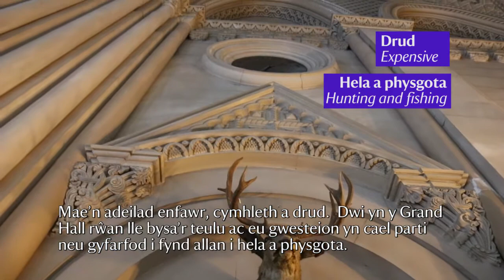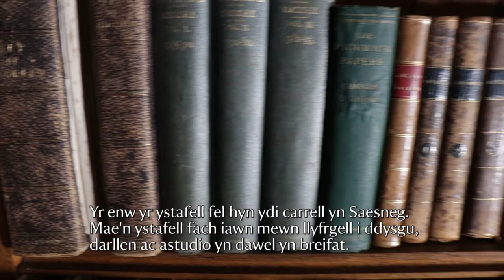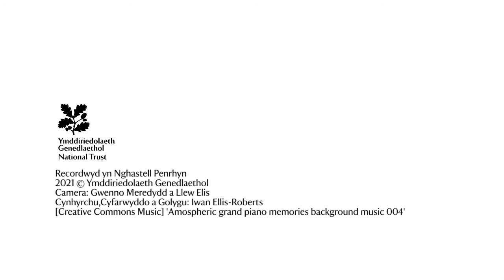Tu ol i'r llen: Taith tywys rithiol i ddysgwyr o amgylch Castell Penrhyn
(Welsh language video for learners)
Dewch am dro rhithiol tu ôl llen gyda Eleanor Harding, Curadur Castell Penrhyn, i weld be sy’n digwydd yn y castell dros y gaeaf.

Cewch ddysgu am hanes y castell a chlywed sut mae’r castell a phobl yr ardal wedi ysbrydoli hi i ddysgu Cymraeg.

Bydd y fideo yn cael ei rannu yn fyw ar ein tudalen Facebook o 9.30am ar fore Sul 28 Chwefror ac ar dydalen Gwyl Dewi Bangor.

Bydd y fideo ar gael wedi'r digwyddiad ar ein tudalen Youtube a Facebook.

Fideo Cymraeg gyda isdeitlau Cymraeg (Addas i ddysgwyr)

Am drawsgrifiad o'r fideo a rhestr geirfa, gyrrwch neges i ni   :)